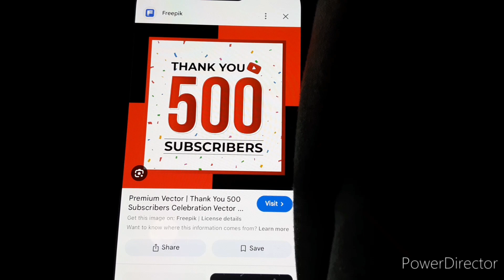BFCT4 6: 500